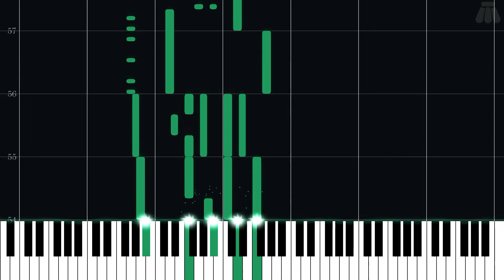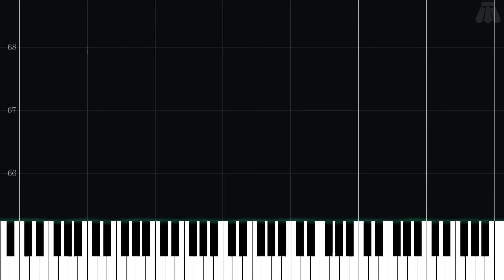The Prince's Despair - Fire Emblem: The Sacred Stones - Intermediate Piano Tutorial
Intermediate Piano Tutorial for The Prince's Despair from Fire Emblem: The Sacred Stones (2004) in the Fire Emblem series.